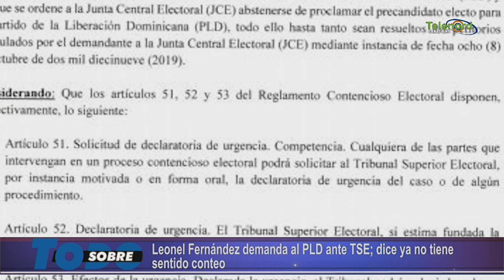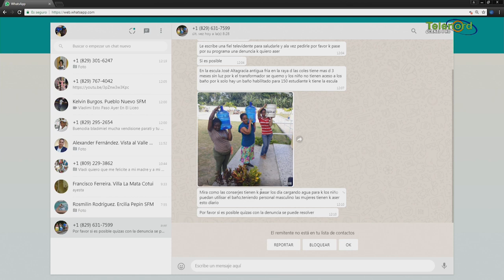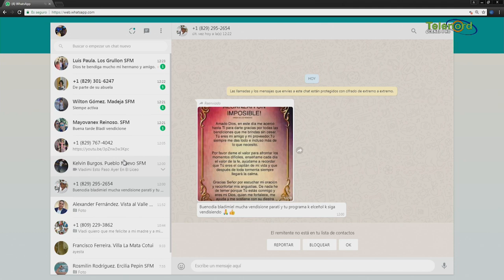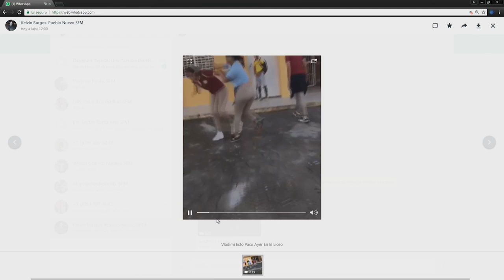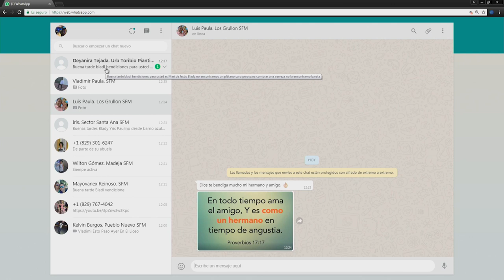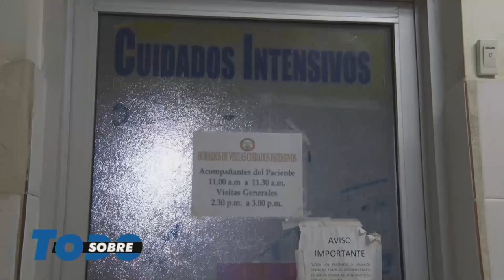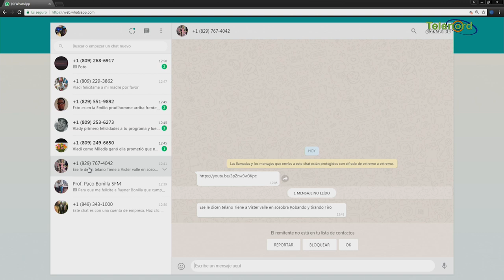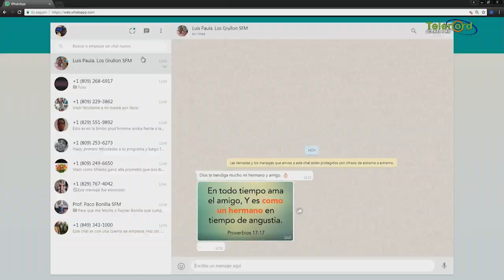Sobre todo Jueves 10-10-2019